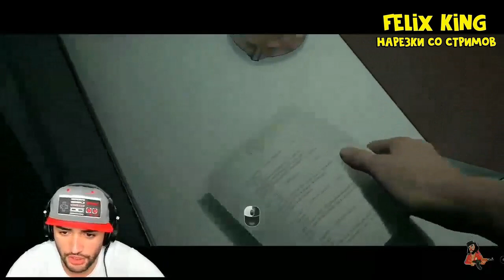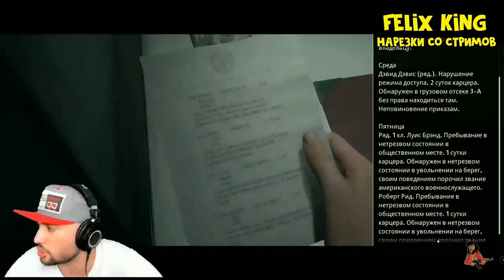RUSSIA PAVER ИГРАЕТ В THE DARK PICTURES: MAN OF MEDAN #2 , НАЧАЛО УЖАСА